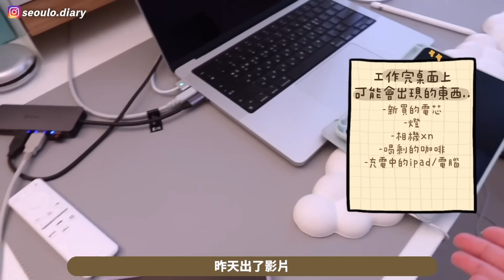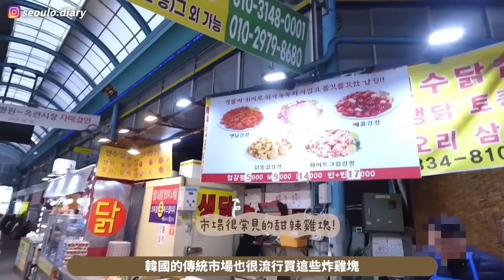[VLOG] 乾喝整支燒酒🍶? 家務放題? 超飽「大叔」餐單🍜?? 跟韓國200%自律女團成員放假一天!! 怎麼比工作更累?!!!!!［合作］｜Lizzy Daily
簡介｜Intro
這支影片我想來體驗度超自律女團Twice隊長志效的一天假期!!!
誰會想到明明大可以耍廢的Holiday！!
竟然一大早就要左忙右忙做家務！！
而且還挑戰她直接一杯接一杯喝燒酒的習慣🤣
我真的幾百年沒喝過那麼多燒酒！！
我超怕傷肝呢!!

踏入20歲後半身邊越來越多朋友加入護肝行列~
因為平日就算不喝酒
高壓的工作+不定時的作息+高油高糖的飲食習慣也會令到肝臟負擔日漸增大ㅠㅠ
面黃皮膚差事少⋯⋯
日積月累的損耗導致脂肪肝或其他肝臟疾病慢慢產生事大!

所以我每天2粒Return的肝機能再生配方～
它100%日本製造+獲得 GMP 國際規格+無藥性
真正全面的護肝不能只單一以抗氧化方式保護肝臟
還要針對3大範疇: 1)肝脂肪水平 2)解毒機能 3)平衡碳水化合物吸收
做改善護肝的話是每天2粒~ 持續吃了有2個月左右~睡得超好~
第2天工作更精神呢!!!

Return肝機能再生配方 🔥限時2件85折🔥低至$424/件 (標準價：$499/件)
📅優惠期：由即日起至4月25日 🛍️快點去萬寧、3ChemBio 門市及官網掃貨啦！